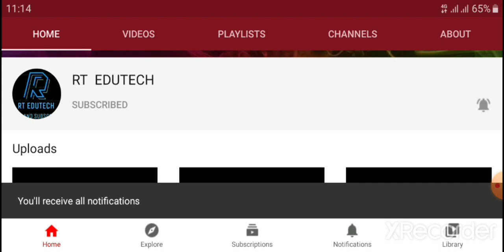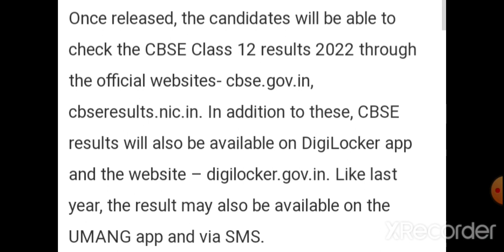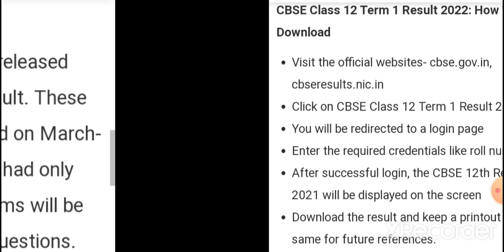CBSE CLASS 12 TERM 1 RESULT 2022:PASS PERCENTAGE,CBSE CLASS 12 TERM 1 RESULT RELEASED ANNOUNCED